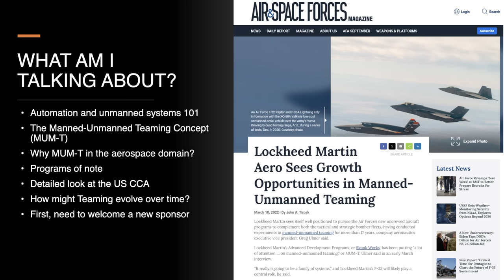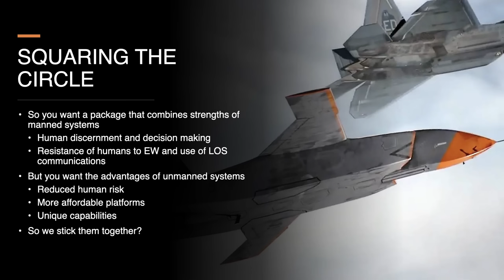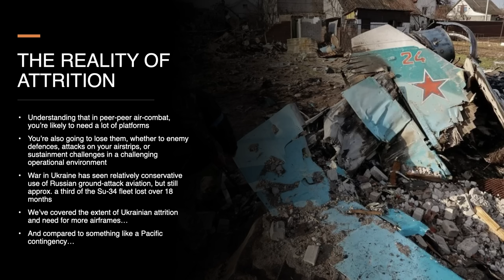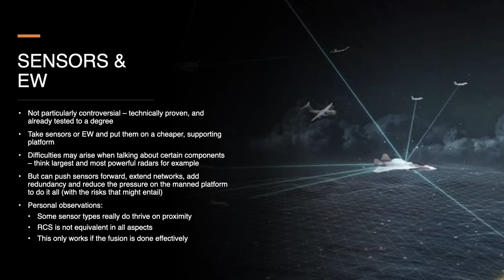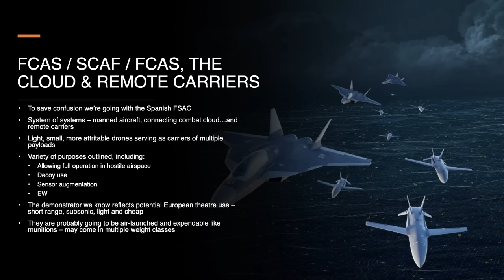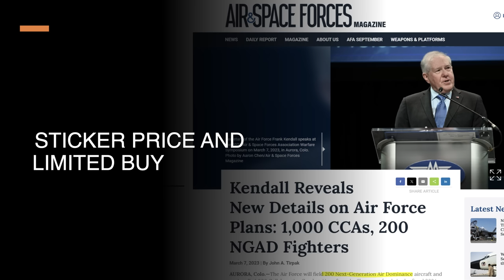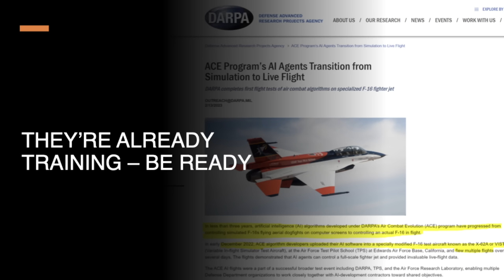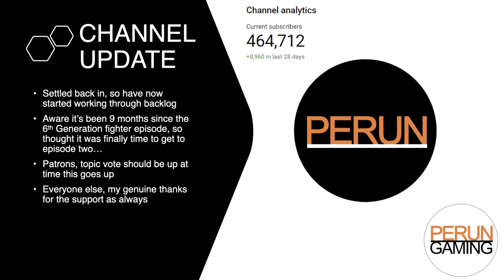Combat Drones & Future Air Warfare - Autonomy, Teaming & Next-generation Drone Wingmen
We've previously talked about 6th Generation fighters on this channel but when they take to the skies, they won't be doing so alone.

Increasingly autonomous and capable unmanned combat aircraft are here, and they are going to change the way you build an air force.

Forces around the world are talking about the immense possibilities of combining manned and unmanned systems together into a cohesive team.

In this episode I discuss the concepts behind drone wingmen, some of the major development programs, and what they might mean for the future of air warfare.

For example, proud shilling of the MQ-28 is done for comedic effect and should not be taken to represent financial or any other kind of advice

Relevant Reading/sourcing
US DoD Directive 3000.09

Timestamp:
00:00:00 — The Race
00:01:49 — What Am I Talking About?
00:04:12 — Automation Levels
00:07:48 — Why Go Unmanned?
00:12:13 — Teaming
00:14:53 — Why Aviation?
00:34:06 — Programs Of Note
00:46:18 — Collaborative Combat Aircraft
00:57:13 — The Evolving Systems
01:03:35 — Towards Full Autonomy
01:05:28 — Conclusion